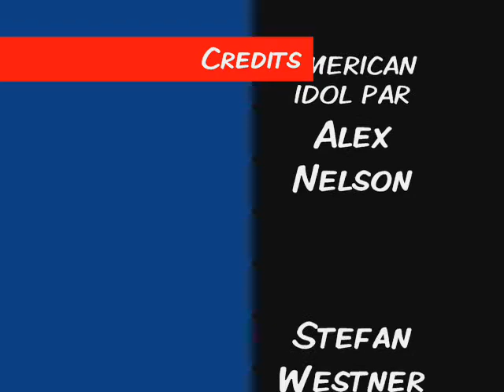American Idol: French Class Style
A funny video featuring French Canada's favorite actors portaying the judges. Aaron Shaw as Paula Abdul, Peter Reimer as Randy Jackson, Alex Nelson as Simon Cowell, Stefan Westner as Ryan Seacrest and Ian Malcolm as Eugene Zelber...Zelbit...something like that...